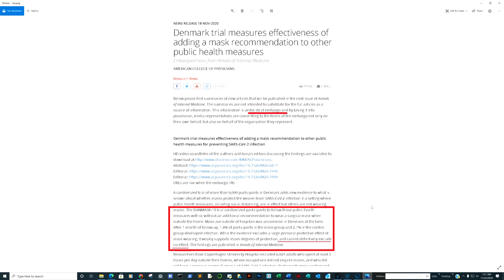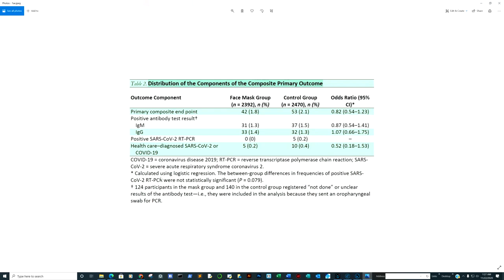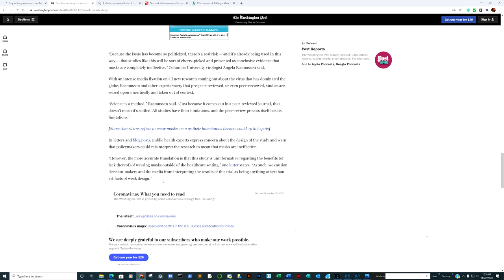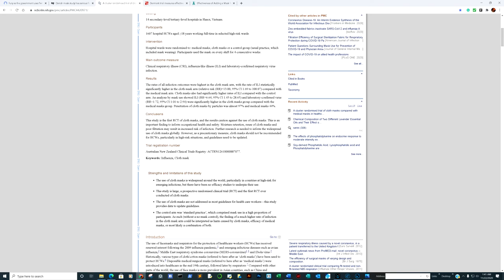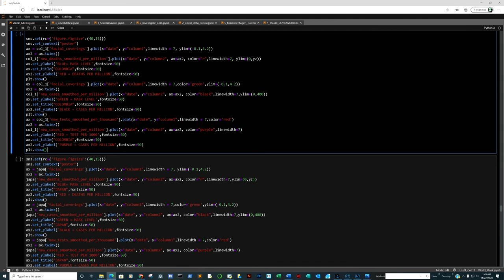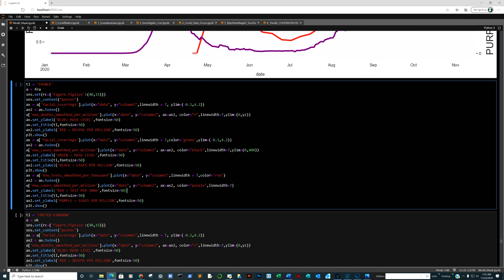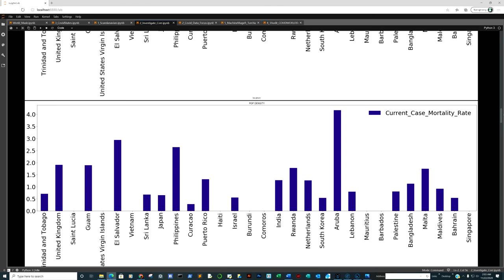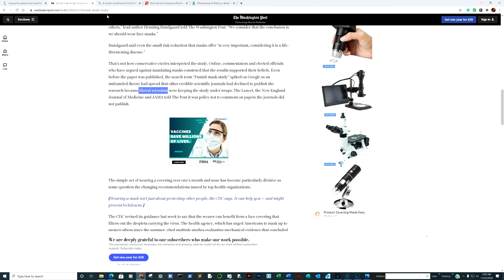COVID-19 Surgical Mask Random Trial Offer Little to No Protection, British Gov't Wrong on most Data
This week we run the data analytics on Face Coverings and Country Stats using Seaborn and Pandas as well as cover the DANMASK-19 randomized trial, The Daily Mails fight with the British Government attempt to terrorize it, citizens, with bad COVID data. The Possible transmission of COVID-19 from pets to humans continues to gain traction, etc...

Data API Sources:
Our World in Data
Covid Tracking Project

Effectiveness of Adding a Mask Recommendation to Other Public Health Measures to Prevent SARS-CoV-2 Infection in Danish Mask Wearers

A cluster randomised trial of cloth masks compared with medical masks in healthcare workers